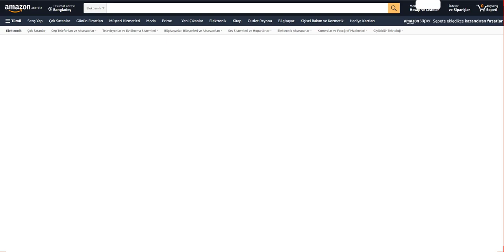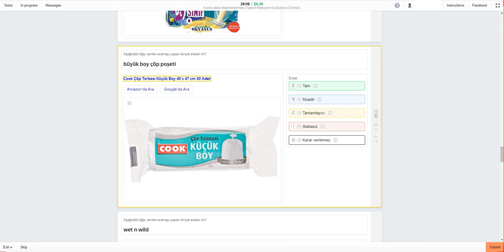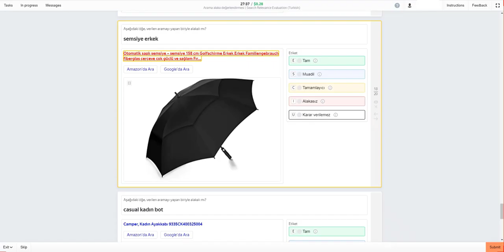Arama alaka değerlendirmesi | Search Relevance Evaluation (Turkish) Exam Toloka. 0.28$ Per Task